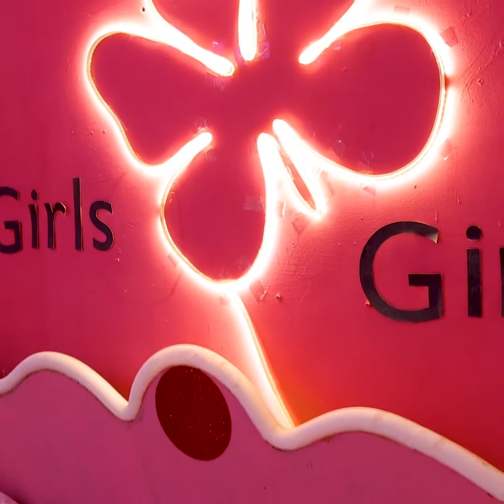2 Room Makeover || 💋 Girls Room - Younger & Collagen Girls😘Room Transformation ❤️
2 Room Makeover || 💋 Girls Room - Younger & Collagen Girls😘Room Transformation ❤️